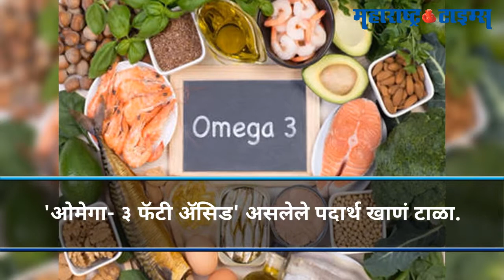उन्हाळ्यात डोळे कोरडे होतायत; हे करा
वाढत्या तापमानाचा डोळ्यांवर प्रभाव पडतो.